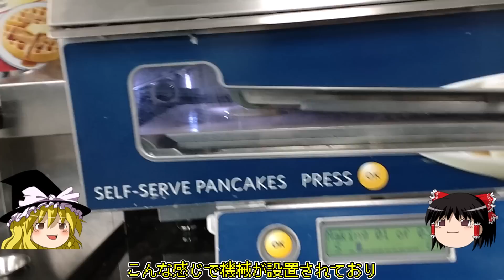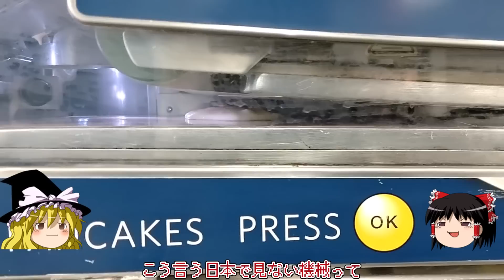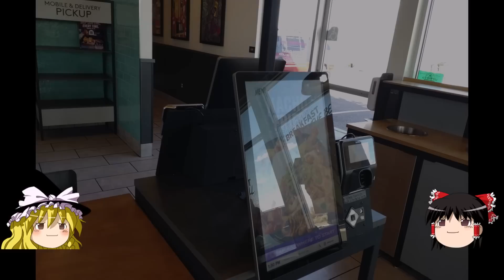【ゆっくり旅行】#6 クソゲー埋めに三千里 ニューメキシコ編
これにて旅行動画は終了。

2022年11月末、アメリカ合衆国ニューメキシコ州アラモゴードにあるアタリの墓に、史上最悪のクソゲーと名高い「E.T.」を埋めに行きました。
それと同時にアタリの墓発掘を指揮したJoe Lewandowski氏に当時のことをインタビューしてきました。

使用ソフト
aviutl,YMM3